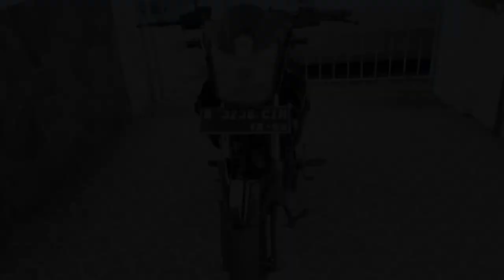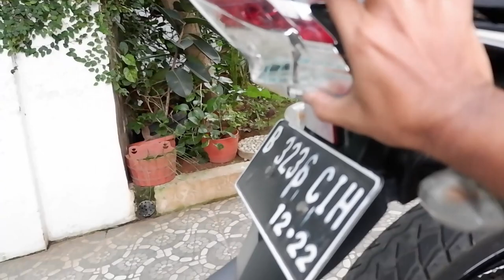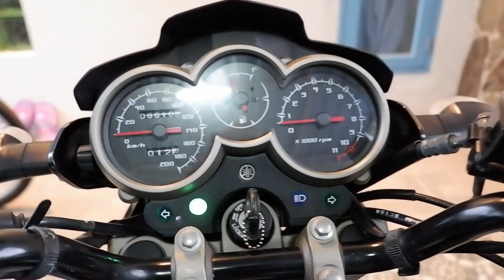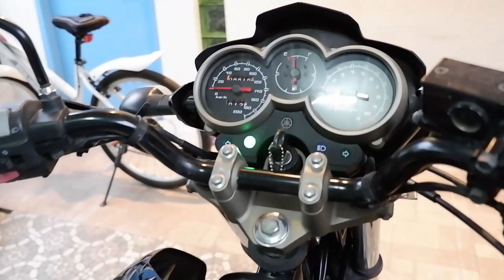Review Yamaha Scorpio Limited Edition, Scorpion King, saudara tiri Yamaha XT 225 Serow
Kali ini saya mau ngomongin Motor yang saya pakai harian, sangat handal, klasik modern, dan melegenda :)...